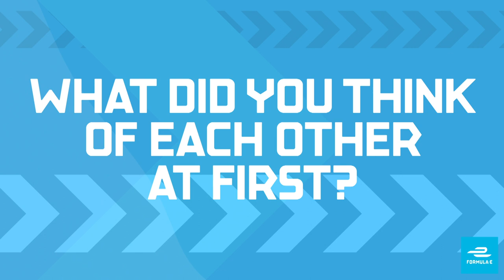The Perfect Teammates? How Audi's Lucas di Grassi And Daniel Abt Stay Successful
Audi Sport Abt Schaeffler duo Lucas di Grassi and Daniel Abt have been teammates for every Formula E race. Here's how the pair have stayed friends - and competitive, for over half a decade in the same team.